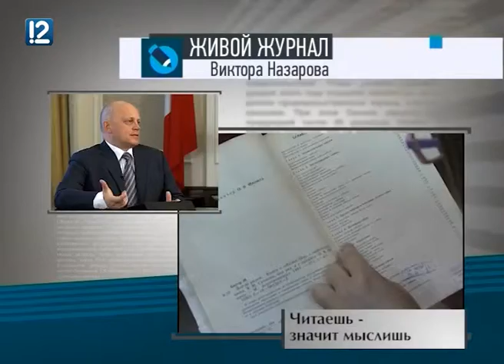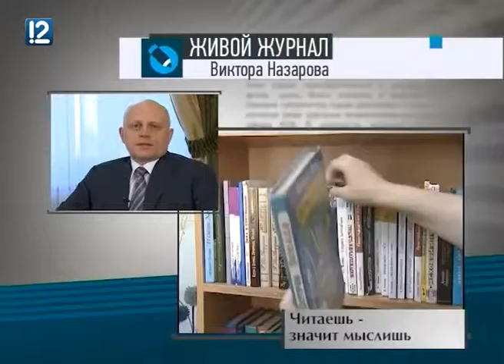ЖЖ губернатора (23.03.2015)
Местные выборы - по-новому! Система выборов глав городов, районов и поселений области кардинально изменилась. "Омскэлектро" останется городу. Губернатор инициировал проверку финансово-хозяйственной деятельности предприятия. Коррупцию одолеем только вместе с обществом: создан региональный антикоррупционный комитет.В Омске высадился звездный десант Героев Отечества. Чем закончилась "Вахта Героев”? Открытие Года литературы в Омской области. Чем является книга для главы региона?